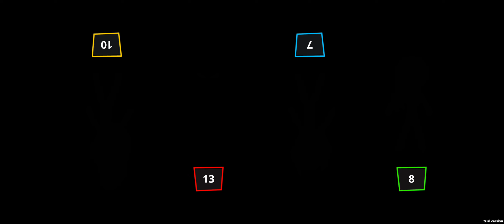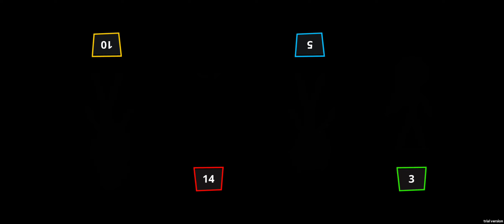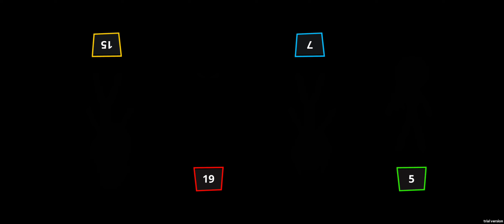Stickman Party Tournament #220